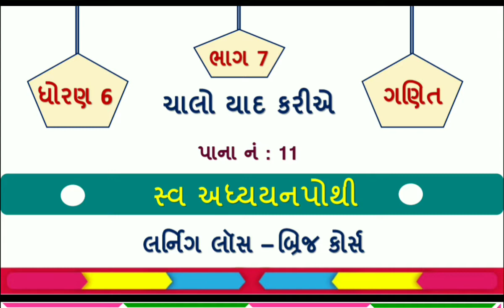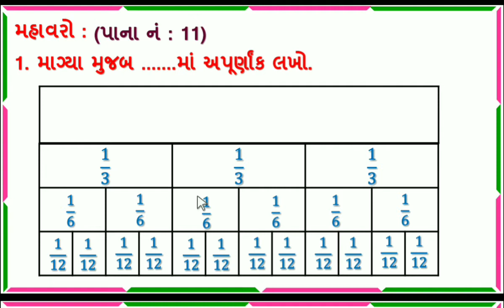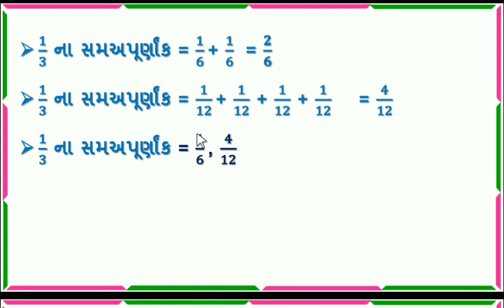dhoran 6 ganit chalo yad kariye part 7 | std 6 maths chalo yad kariye | dhoran 6 swadhyay pothi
std 6 maths swadhyay pothi chalo yad kariye | std 6 ganit swaadhyayan pothi | dhoran 6 ganit  swadhyay pothi | chalo yad kariye part 7 page no 11 | dhoran 6 ganit chalo yad kariye swadhyay pothi solution | ધોરણ 6 ગણીત સ્વાધ્યાય પોથી ચાલો યાદ કરીએ | ધોરણ 6 ગણીત  ચાલો યાદ કરીએ સ્વ અધ્યયનપોથી

toran toran ganit chalu yad kariye,
dhoran 6 ganit chalo yad kariye,
ધોરણ 6 સ્વાધ્યાયપોથી ચાલો યાદ કરીએ,
swadhyay pothi chalu yad kariye,
dhoran 6 maths chalo yaad kariye
std 6 ganit chalo yad kariye
ધોરણ 6 ગણિત ચાલો યાદ કરીએ
ધોરણ 6 ગણિત સ્વાધ્યાયપોથી
chalo yad kariye dhoran 6 ganit
sva adhyayanpothi std 6 maths
toran toran ganit chalo yad kariye
standard 6 Ganit chalo yaar kariye
std 6 Ganit chalo yaar kariye
swa adhyayan pothi std 6 ganit ch 1